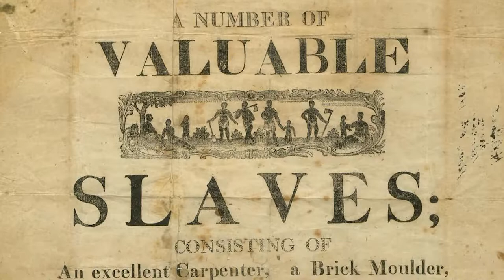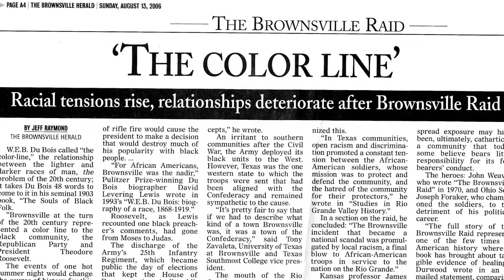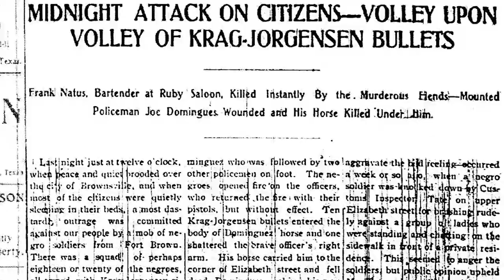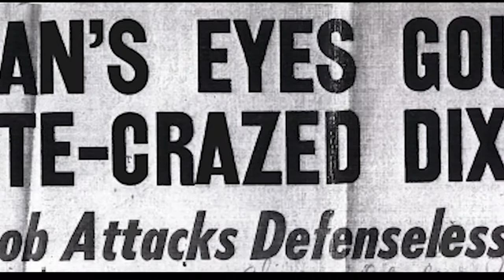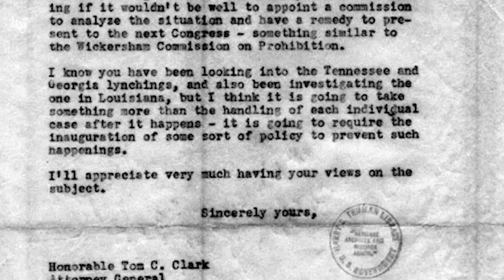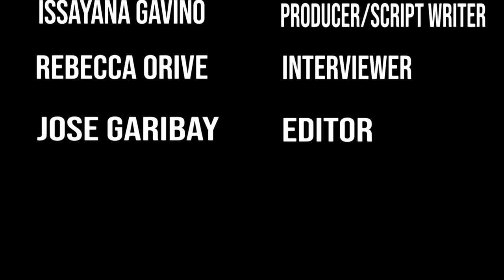UIL film - Veterans Memorial ECHS - Brownsville, TX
Jose Garibay
Issayana Gavino